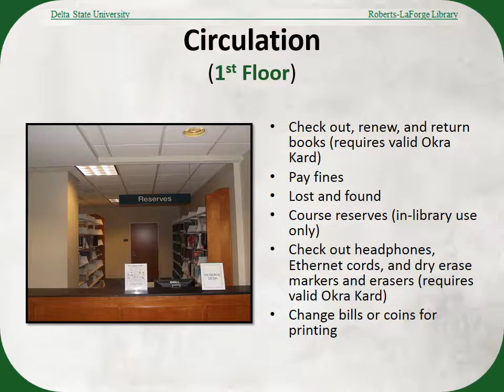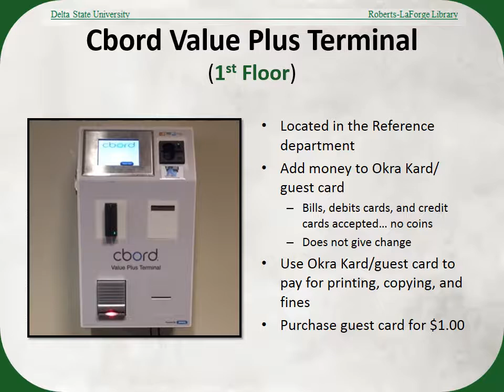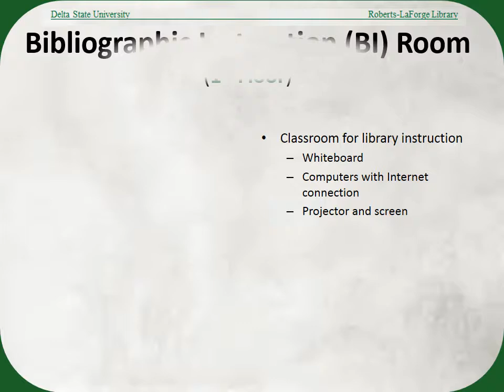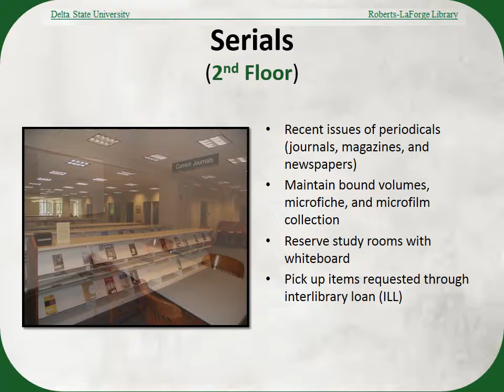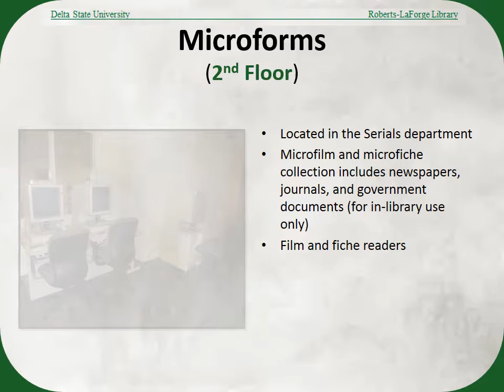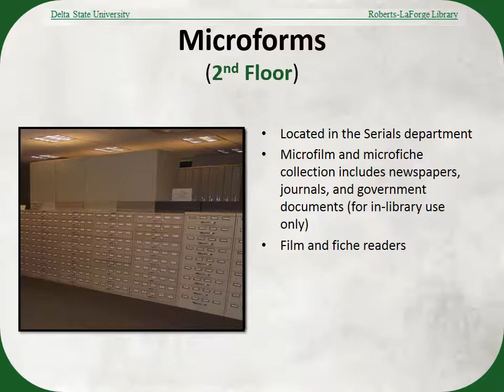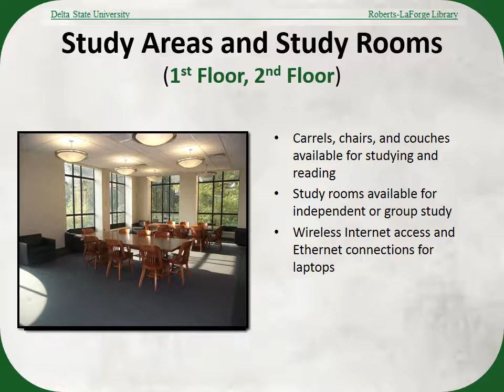Roberts LaForge Library Tour